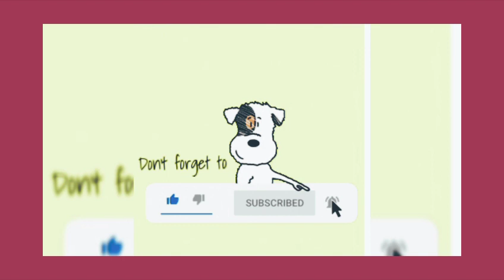NADECH ENJOYS THE DAY WITH LOVE